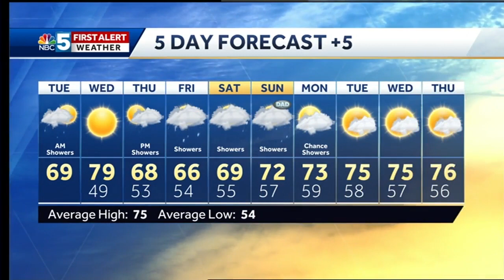Video: We'll dry up briefly after morning rain 6/11/19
Drier weather doesn't last with more rain for much of the week